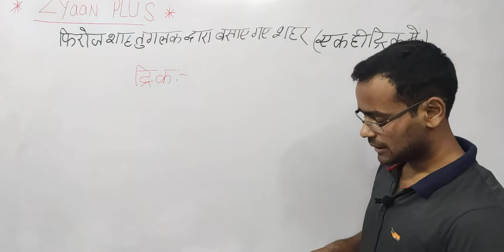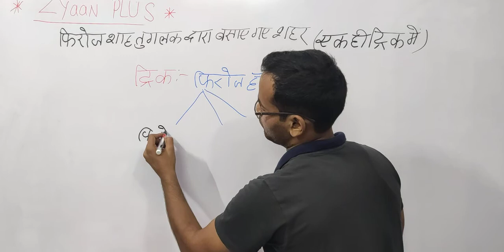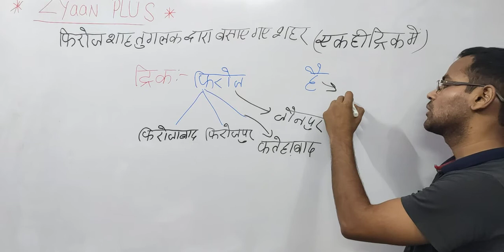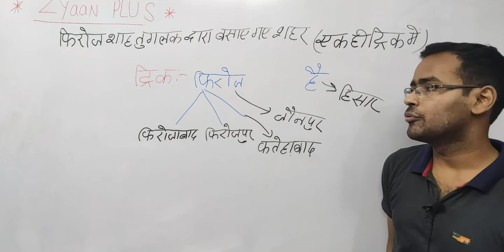फिरोज शाह तुगलक द्वारा बसाए गए सभी प्रमुख शहर टि्क के साथ लवकेश सर